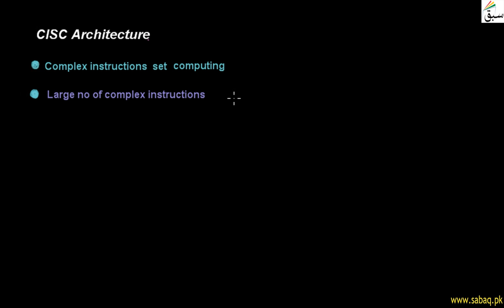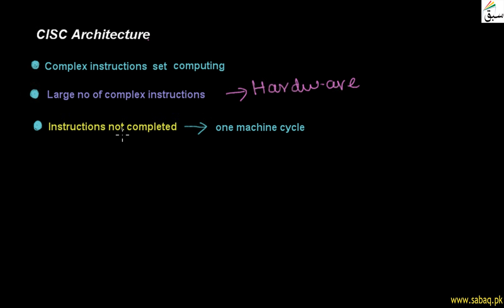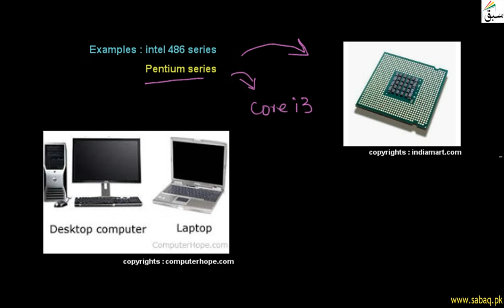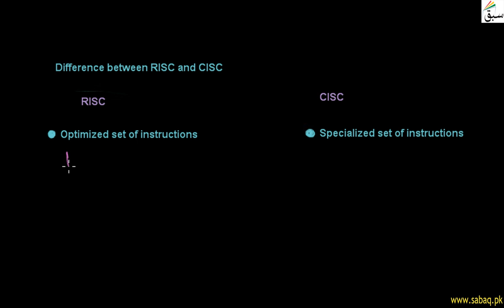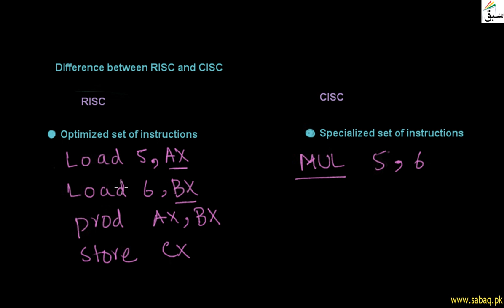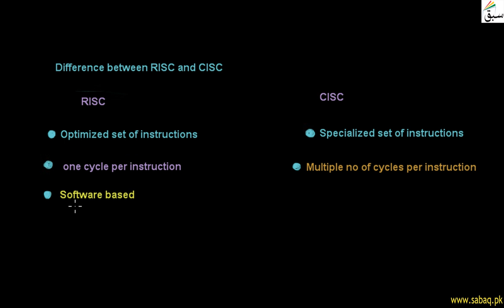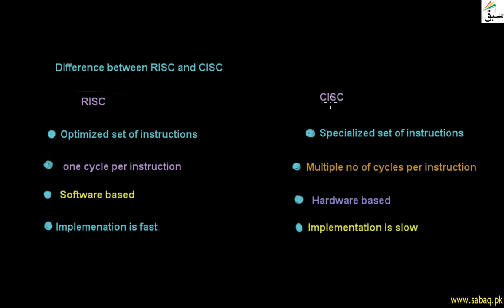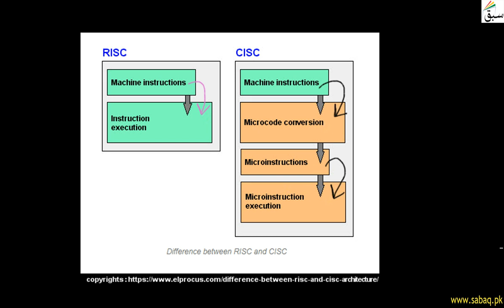CISC Architecture, Computer Science Lecture | Sabaq.pk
Complex Instruction Set Computing Deals With Large Number Of Instructions.
This video is about: CISC Architecture. Practice tests and free video lectures for Physics, Chemistry, Biology, Math’s, Computer Science, English & more subjects are also available at Sabaq.pk. So, subscribe to Sabaq.pk/Sabaq Foundation now and get high marks in your exams.

CLASSES WE COVER AT SABAQ.PK / SABAQ FOUNDATION:

1. KG
2. Class 1
3. Class 2
4. Class 3
5. Class 4
6. Class 5
7. Class 6
8. Class 7
9. Class 8
10. Class 9
11. Class 10
12. Class 11
13. Class 12
14. Class 13
15. Class 14
16. MCAT
17. ECAT
18. CSS

BOARDS WE COVER AT SABAQ.PK / SABAQ FOUNDATION:

1. FBISE
2. Sindh Board
3. KP Board
4. Balochistan Board
5. Cambridge

STUDY MATERIAL WE OFFER AT SABAQ.PK / SABAQ FOUNDATION:

1. Physics Lectures
2. Chemistry Lectures
3. Mathematics Lectures
4. Biology Lectures
5. English Lectures
6. General Science Lectures
7. Computer Science Lectures
8. General Math Lectures
9. Accounting Lectures
10. Statistics Lectures
11. Advance Accounting Lectures
12. Cost Accounting Lectures
13. Practice Tests
14. Physics Practical
15. Chemistry Practical